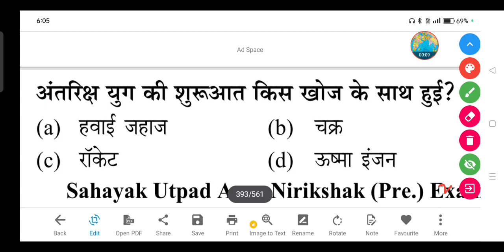अंतरिक्ष युग की शुरूआत किस खोज के साथ हुई? - (a) हवाई जहाज (b) चक्र (c) रॉकेट (d) ऊष्मा इंजन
अंतरिक्ष युग की शुरूआत किस खोज के साथ हुई?

(a) हवाई जहाज

(b) चक्र

(d) ऊष्मा इंजन